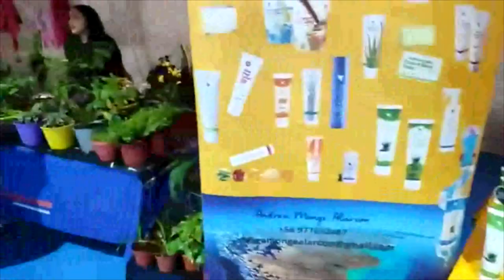FERIA MUNICIPAL DE PORVENIR REUNIÓ A DIVERSOS PRODUCTORES LOCALES Y FUE TODO UN ÉXITO